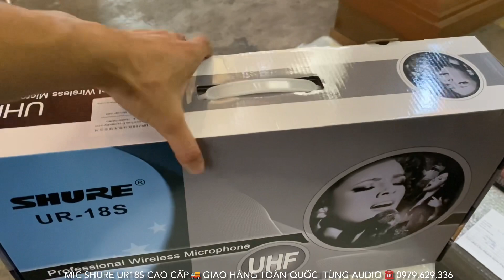Hàng Đi nhiều Mic Shure UR18S Vẫn Cực HÓT Tiếng Ngon Giá Quá Hợp Lý ☎️ 0979.629.336